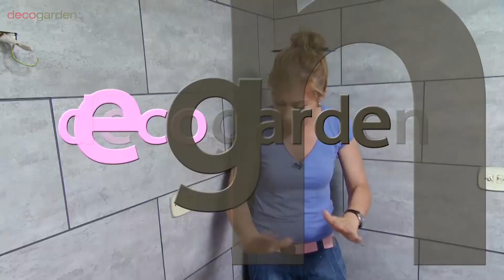Actualizar la decoración del baño con revestimiento - Decogarden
Vamos a actualizar la decoración de un baño utilizando un revestimiento muy fácil de colocar y sin necesidad de hacer obras.